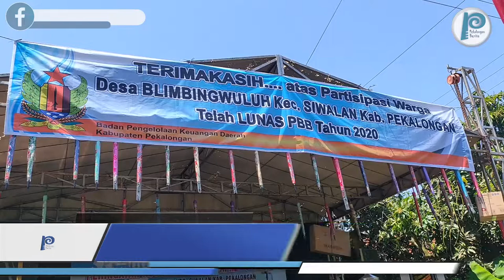Hebat! Blimbing Wuluh jadi Pembayar Pajak Tercepat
Blimbing Wuluh demikian nama Desa yang diambil dari salah satu buah-buahan yang sangat taat membayar pajak. Tak heran jika pada 29 Juni kemarin, Blimbing Wuluh mendapat penghargaan sebagai desa tercepat dalam membayar PBB atau pajak bumi dan bangunan.
Hari ini Kamis 20 Agustus 2020 akhirnya mengadakan syukuran bertajuk "Gebyar Semarak" atas prestasi yang diraih blimbing wuluh. Dihadiri seluruh warga desa blimbing wuluh dan Rombongan Bupati Pekalongan juga berkenan hadir.

Riyanto kepala desa blimbing wuluh menuturkan meski di era Covid 19 ini warganya mampu membayar pajak secara cepat. Hal itu menjadikan nya bangga karena mengantarkan blimbing wuluh mendapat prestasi dari Pemkab. "Kita meraih juara 1 pelunasan pajak tercepat di tingkat kabupaten dengan kategori di atas 30 juta rupiah," tuturnya.
Asip Kholbihi sebagai bupati Pekalongan mengaku sangat bangga atas kinerja kepala desa blimbing wuluh. Motivasi kepada warga untuk bijak bayar pajak dapat menjadi contoh di desa desa lainnya. "Bayar pajak ini merupakan kewajiban kita semua, nanti uangnya kembali ke kita untuk pembangunan, "katanya.
Bupati Pekalongan mengaku sangat bangga atas kinerja kepala desa blimbing wuluh dan bisa jadi contoh